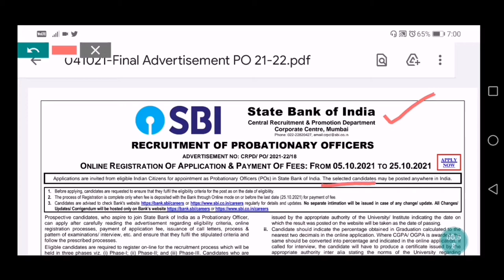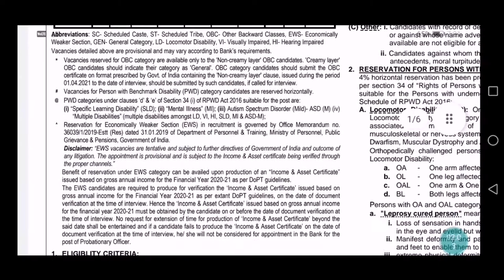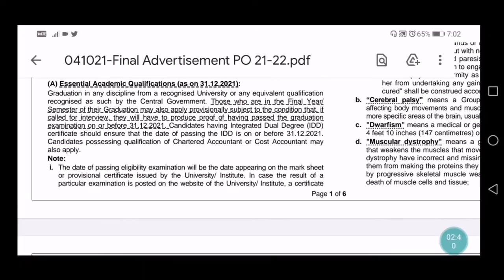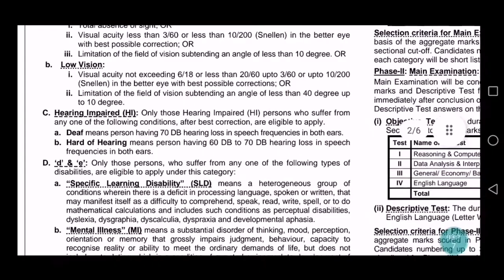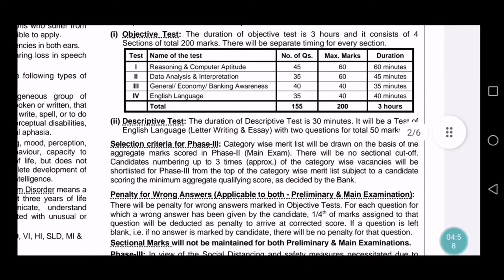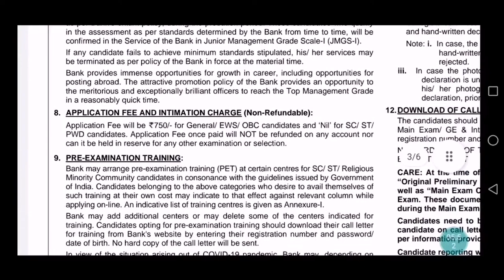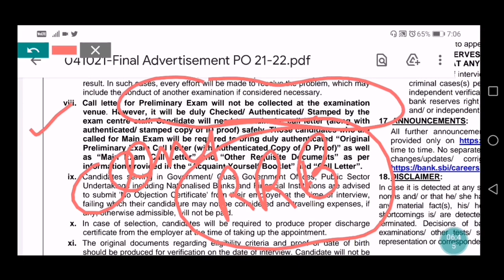SBI PO Notification 2021 OUT | Full Detail Video